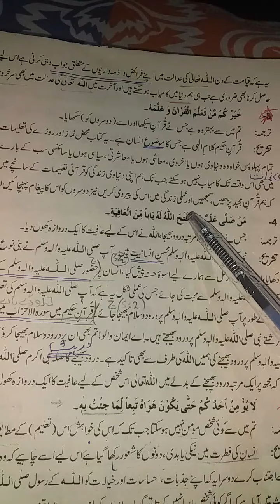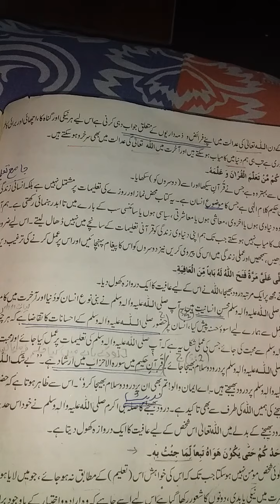حدیث نمبر 3 تر جمہ تشر یح